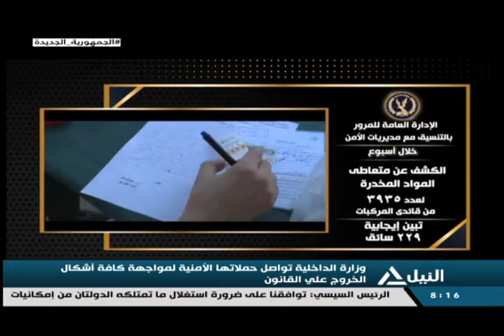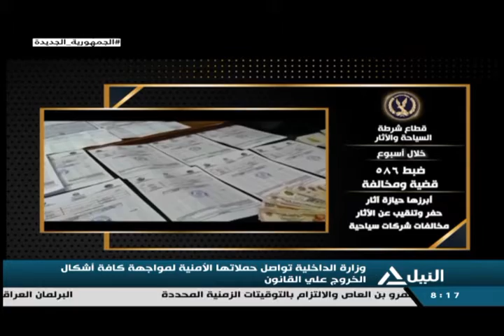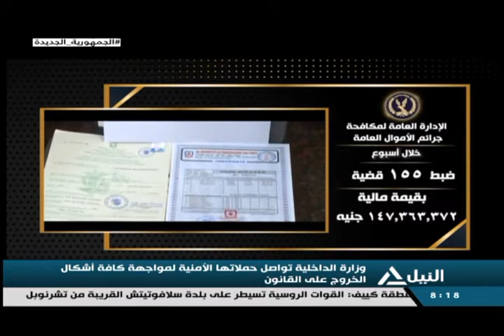وزارة الداخلية تواصل حملاتها الأمنية لمواجهة كافة أشكال الخروج على القانون